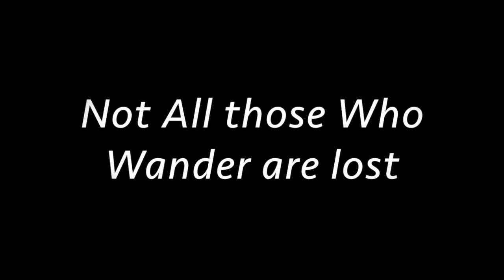Delhi to Narkanda | Himalayan | Enduro | KTM390 | Hero Impulse | Duke | India - Javed Anwar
Endurance Test